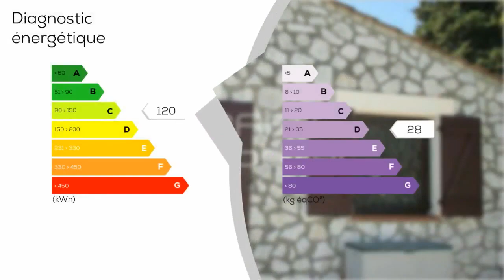A vendre - Villa / Maison - Nice (06200) - 6 pièces - 170m²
Villa 6P - 170 m² - Vue Panoramique Mer NICE ST ANTOINE : Villa 6P - 170 m² - Vue Mer et Collines Dans un environnement calme et verdoyant, villa 6 pièces de 170 m², composée de 2 niveaux, offrant une très belle vue mer, 2 grandes terrasses de 33 et 26 m² et 1 jardin plat piscinable complanté d'oliviers et d'arbres fruitiers. Les 2 niveaux (distribution inversée) se composent au RDJ d'une très belle véranda (28 m²), de 2 deux chambres, d'une salle de douche, d'une cuisine d'été, et d'un grand bureau indépendant (26 m²), puis, à l'étage, d'un salon avec une cuisine US équipée, 2 chambres, 1 Salle de douche et deux terrasses plein sud. Ce bien est accompagné d'un abris voiture + 4 places de stationnement, d'un atelier et d'une remise à bois.